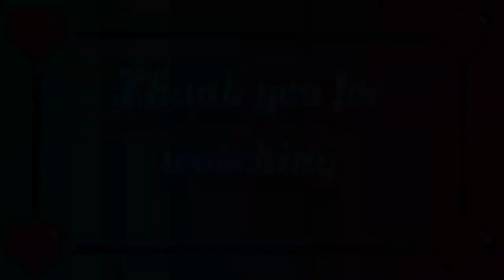❤️Pokemon TCG online: frost ray vs psychic deck❤️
❤️ I got a new deck called the Frost Ray deck. I have to say this deck is very difficult to play with. I lost a couple times before getting the hang of it❤️